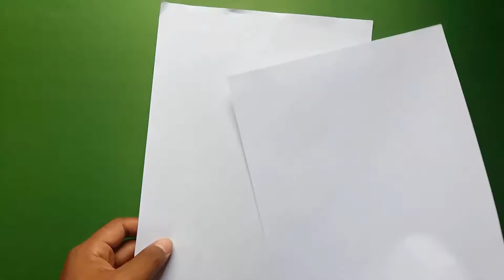How To Make A Paper Ninja Star (Shuriken) - Origami Ninja Star Step By Step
Hi, In this video I wanted to show How To Make a Paper Ninja Star (Shuriken). Follow the instructions step by step to make an origami ninja star with two A4 paper.

How To Make a Paper Butterfly Easy Step By Step Tutorial